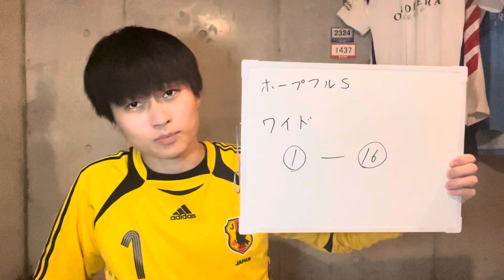【競馬予想】ホープフルS 2023年